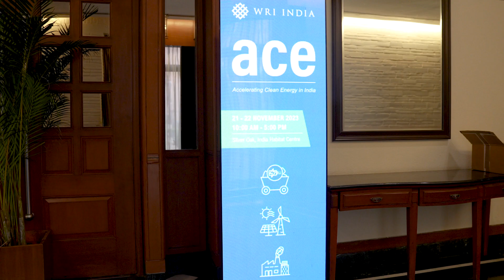Highlights from ACE2023 Inaugural Session: Accelerating Clean Energy!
At ACE2023 - WRI India's flagship annual event - we convened a diverse group of stakeholders, researchers, and innovators to deliberate on global energy transitions and their implications for India. The inaugural session focused on fostering nuanced discussions surrounding critical clean energy issues.
Gain a comprehensive understanding of clean energy transitions, economic benefits, and the path to sustainable development.